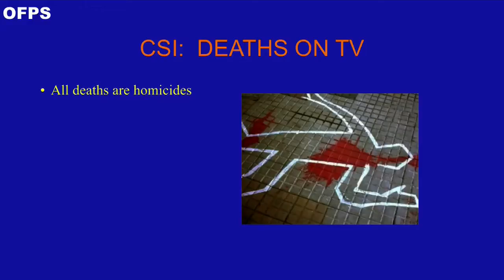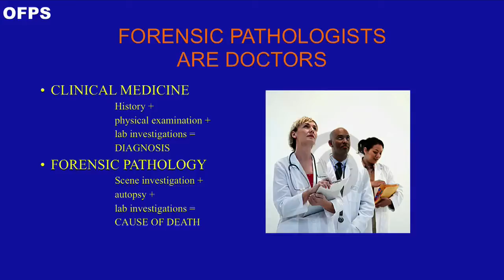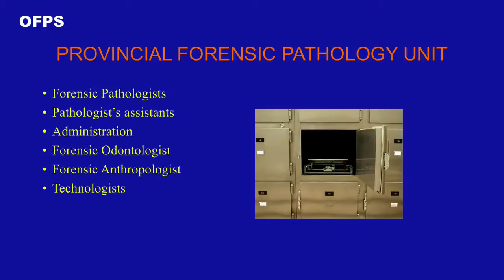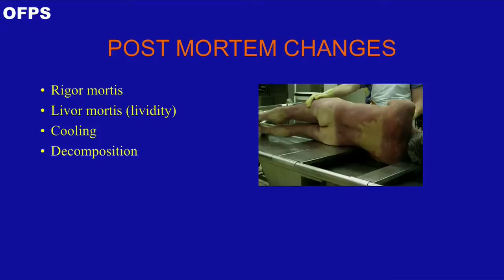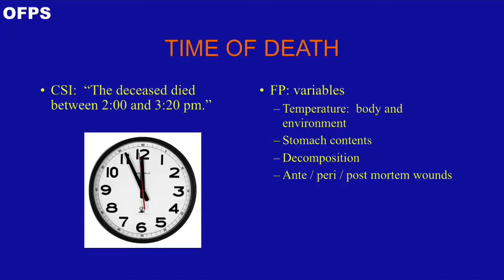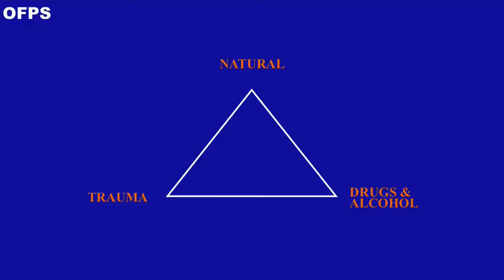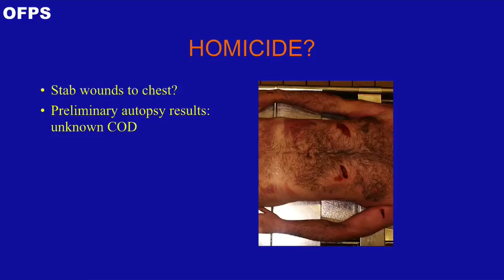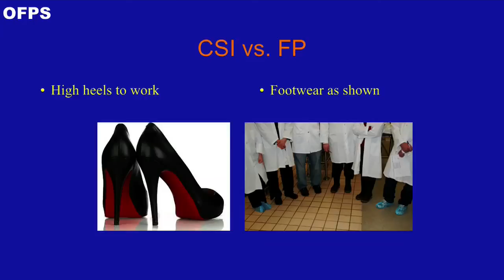Dr. Toby Rose - The Real Life CSI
(ideacity 2010) Forensic pathology is incredibly different from what we see on television shows like 'CSI'.  Dr. Toby Rose clarifies what goes on in a day in the life of a real forensic pathologist, outlining grim details on post-mortem investigations, identification, autopsies, and even giving particulars (and pictures!) of a suspicious case.

About this speaker:
Dr. Toby Rose is a Forensic Pathologist and Medical Director of the Provincial Forensic Pathology Unit of the Ontario Forensic Pathology Service in Toronto. Rose's expertise lies in examining bodies and observing, documenting, and interpreting her findings.